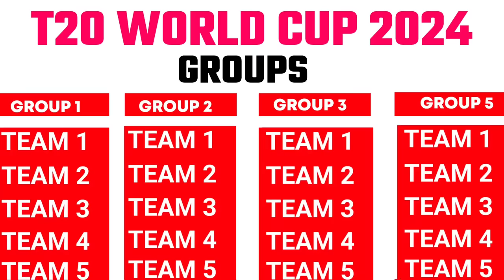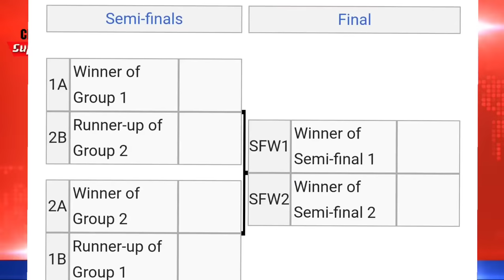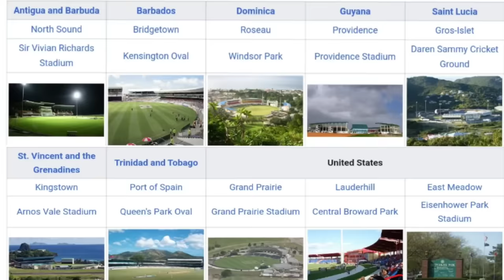ICC T20 World Cup 2024 Confirm Schedule, Date, Teams, Venue, Groups & Formate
The 2024 ICC Men's T20 World Cup is scheduled to be the 9th edition of the T20 World Cup, a biennial Twenty20 International (T20I) tournament contested by men's national teams and organised by International Cricket Council (ICC). It is scheduled to be hosted by the West Indies and the United States from 4 June to 30 June 2024.
It will be the first ICC World Cup tournament to feature matches played in the United States.

2024 ICC Men's T20 World Cup Dates 4 June to 30 June 2024
Administrator(s) International Cricket Council
Cricket format Twenty20 International
Tournament format(s) Group stage and knockout
Host(s)
United States
West Indies

Participants 20
Matches 55

20 teams will contest the tournament; England are the current defending champions, having won the previous edition in 2022.

The qualified teams For T20 World Cup 2024 are; West Indies (host), United States of America (host), Australia (top eight finish), England (top eight finish), India (top eight finish), Netherlands (top eight finish), New Zealand (top eight finish), Pakistan (top eight finish), South Africa (top eight finish), Sri Lanka (top eight finish), Afghanistan (highest ranked team outside of the teams,
In July 2023, Ireland and Scotland were the first two teams to qualify from the Europe Qualifier followed by Papua New Guinea from the East Asia-Pacific Qualifier. Canada qualified in October 2023 after defeating Bermuda in their final match in the Americas Qualifier and in November, Nepal and Oman qualified after reaching the final of the Asia Qualifier

ICC Men's T20 World Cup 2024: Host Country, Cities and Start Date

the host country, venues and start date of the 2024 ICC T20 World Cup.
ICC Men's T20 World Cup 2024: History is in the making as the centuries-old sport of cricket is set to travel to a brand new territory. The International Cricket Council (ICC) has announced that the 2024 Men’s T20 World Cup will take place in the United States and West Indies.

The 2024 Men's T20 World Cup is scheduled to be played from June 4 to 30 next year in the Caribbean and the USA, across 10 venues, ESPNcricinfo has learned.